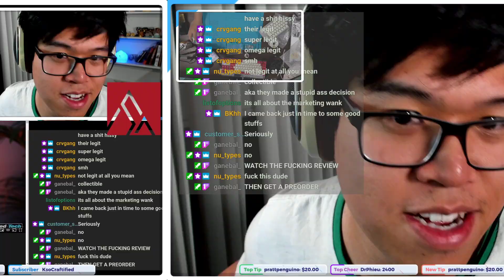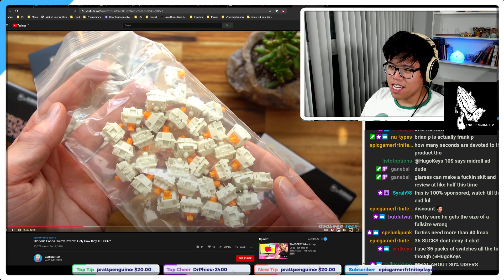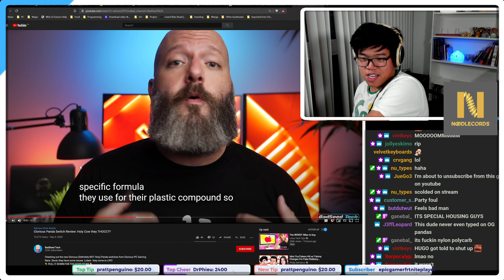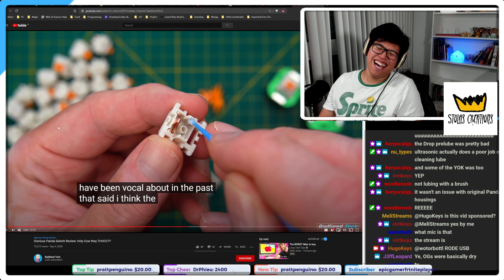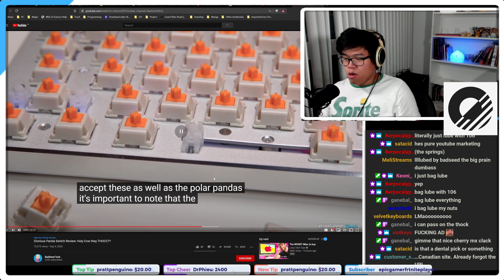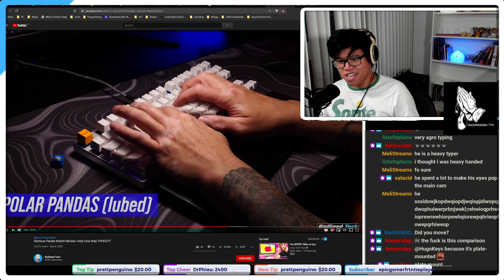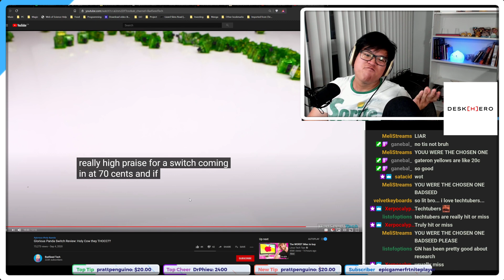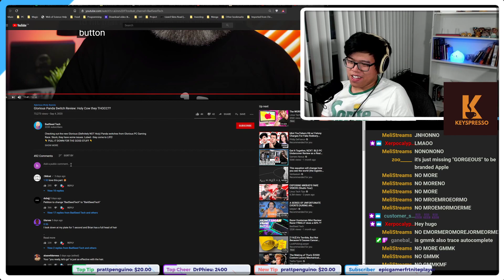"I CAN'T BELIEVE HE WOULD SAY THIS" Reviewing Glorious Panda review by BadSeedTech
Its a review of a review.

A viewer requested that I review it.